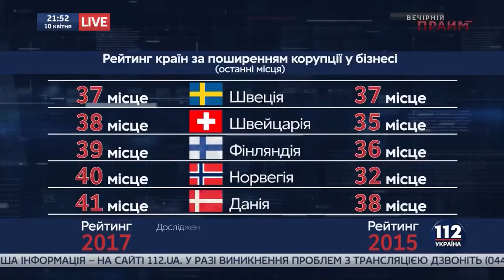Олег Осуховский | Етер на телеканалі "112 Украина": основні тези | 10.04.2017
10 квітня 2017 року народний депутат України від партії "ВО "Свобода", член парламентського Комітету з питань запобігання та протидії корупції Олег Осуховський був учасником етеру телеканалу "112 Україна".

Основні теми дискусії у програмі "Вечірній прайм":
• відставка голови НБУ Валерії Гонтарєвої – причини та наслідки;
• рік роботи уряду Гройсмана – досягнення та провали;
• абонплата за газ – скасована чи призупинена;
• боротьба з корупцією в Україні – методи та перепони.